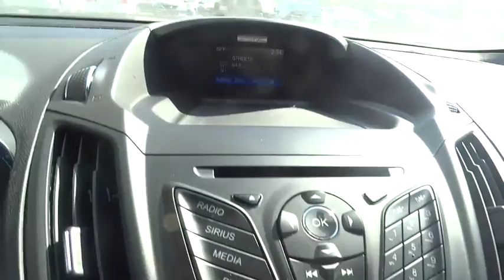2016 Ford Escape Marietta, Atlanta, Roswell, Woodstock, Kennesaw, GA P50441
2016 Ford Escape

-VEHICLE DETAILED- PRICED BELOW MARKET! THIS ESCAPE WILL SELL FAST! -BACKUP CAMERA, BLUETOOTH, SATELLITE RADIO, TURBOCHARGED ENGINE, AND AUTOMATIC HEADLIGHTS- -GREAT GAS MILEAGE- This Escape looks great with a clean Medium Light Stone interior and Ingot Silver exterior! Save money at the pump knowing this Escape gets 30.0 MPG! Please call to confirm that this Escape is still available! Plus TAVT, Tag, and Title. Must print ad to receive quoted price. Subject to prior sale. Includes Dealer Doc Fee. We are located at: 2103 Cobb Pkwy, Marietta, GA 30067.